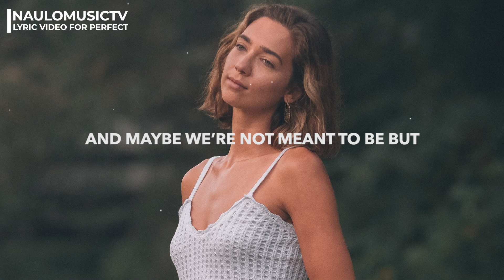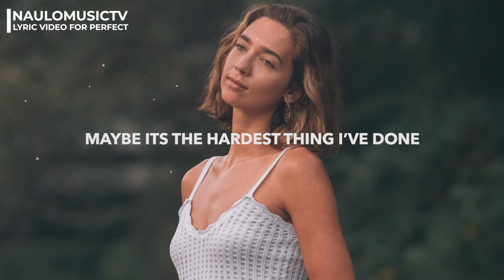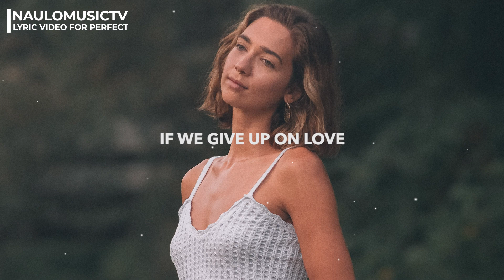Ali Gatie - Perfect (Lyrics)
NauloMusicTV: Exploring Fresh Music Together w/ Lyrics

Released by Warner Records Label

Lyrics: Ali Gatie - Perfect

I’m building up the strength
But lately I been weak as ever
It’s scary to admit
That this could be the end for forever

I’m losing all my hope
It’s harder when the end gets closer
I’m scared of letting go
I’m scared of moving on ; getting older

Baby
I know we’re not perfect
It don’t mean it’s not worth it
Don’t give up on us

And maybe
We’re not meant to be
But
How we supposed to know if
If we give up on love

Cuz heartbreak never leaves
It lingers in your mind, in your thoughts at night
And every time you’re sleeping
It haunts you in your dreams, till the morning light

And heartbreak isn’t easy
Maybe its the hardest thing I’ve done
Heartbreak never leaves

Hayaati ente wardat snenee
Roohy w3omery w naseeby
Ente noor Al koon

Hayaati 3omery wrohy fedaki
Ente hoby w hananyy

Genre